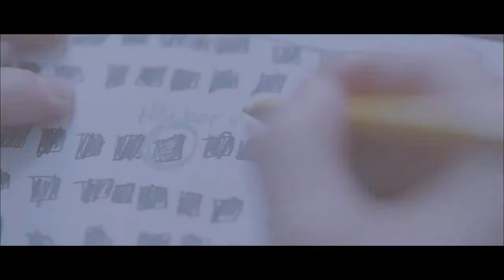Trailer Babycall (Español)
Trailer en español de la película Babycall con Noomi Rapace, Kristoffer Joner, Vetle Qvenild Werring, Stig R. Amdam, Maria Bock.